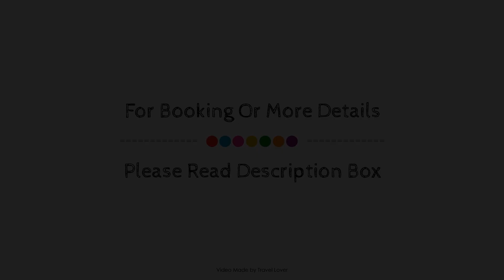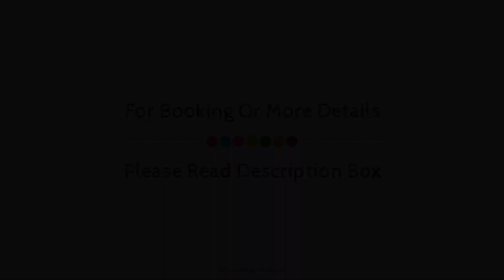Wyndham Garden Niagara Falls Fallsview, Niagara Falls (ON), Canada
About Property:
The 4-star Wyndham Garden Niagara Falls Fallsview offers comfort and convenience whether you're on business or holiday in Niagara Falls (ON). Featuring a satisfying list of amenities, guests will find their stay at the property a comfortable one. Service-minded staff will welcome and guide you at Wyndham Garden Niagara Falls Fallsview. Each guestroom is elegantly furnished and equipped with handy amenities. The property offers various recreational opportunities. Discover all Niagara Falls (ON) has to offer by making Wyndham Garden Niagara Falls Fallsview your base.
Searching For
1. Wyndham Garden Niagara Falls Fallsview - Niagara Falls (ON)
2. Wyndham Garden Niagara Falls Fallsview - Niagara Falls (ON) Virtual Tour
3. Wyndham Garden Niagara Falls Fallsview - Niagara Falls (ON) Rooms
4. Wyndham Garden Niagara Falls Fallsview - Niagara Falls (ON) Amenities
5. Wyndham Garden Niagara Falls Fallsview - Niagara Falls (ON) Videos
6. Wyndham Garden Niagara Falls Fallsview - Niagara Falls (ON) Offers
7. Wyndham Garden Niagara Falls Fallsview - Niagara Falls (ON) Deals
Audio Credit:
Track Title: Blank Slate
Artist: VYEN